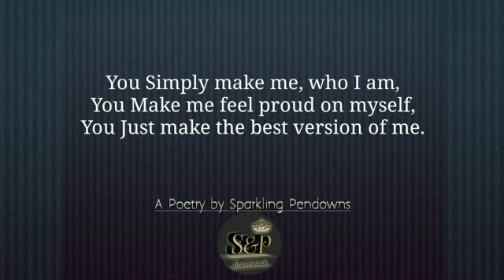"WO BHI KYA DIN THE" YAARIYAN||@SPCREATION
Sparkling Pendowns, We are here to share love quotes, Hindi Poetries, English Writeups, Shorts, friendship quotes, blogs,  broken heart quotes. We will try to hea your broken part. We are here to help you in sharing your feelings, emotions with your loved ones.

We started writing as a hobby but now we are taking it as passion. We are writer, social influencer and the favourite of us.

This channel is a joint initiative of two young enthusiastic and passionate writers. They had come together to bring some amazing content. We are here to satisfy our tagline "YOUR FEELINGS IN OUR WORDS".

About us - The Writer's :

👉CA. Shubham Agrawal, Professionally he is a Chartered Accountant. He is a Writer, Motivational Speaker and a Social Influencer. He is also admin of Instagram page named "My Pen Downs".

👉Ms. Pallavi Goyal :
She is young soul filled with positivity. She is also a Writer, Artist and an Instagrammer. She is also Admin of Instagram page named - My Sparkling Soul".

We will be happy to hear your views on our writings.